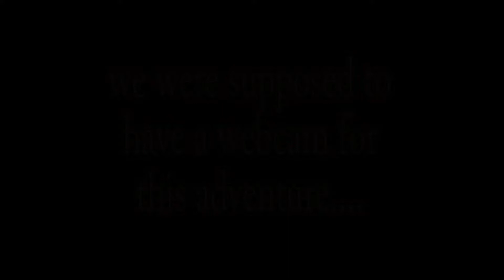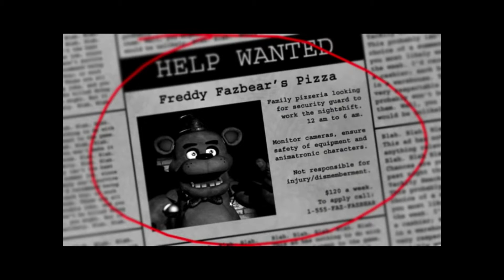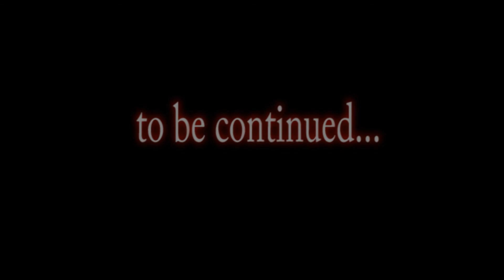Terror Play - Five Nights at Freddy's - Nights 1 & 2